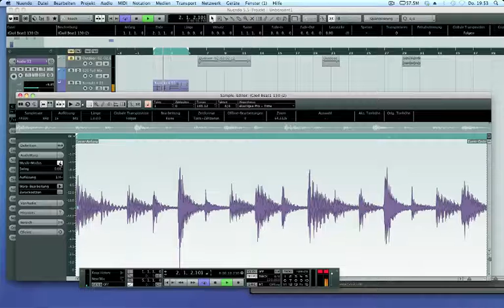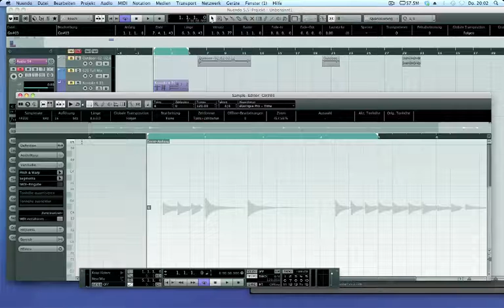Nuendo 11 Sample Editor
Testbericht Steinberg Nuendo 5